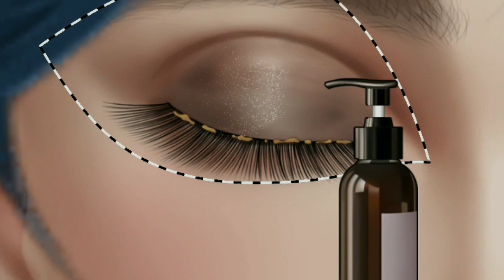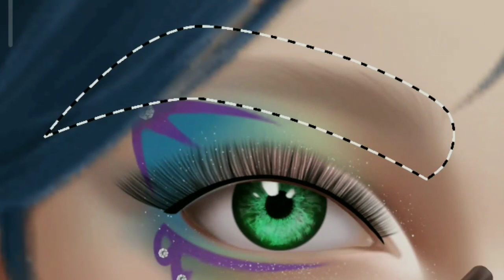ASMR oddiy Satisfying dirty Lashes Deep Cleaning & Style Treatment animation Makeup girl good makeup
Purposes only!  bring relaxation to the viewer.The
Process shown in the video is not a guide and is not

          Meant to be reproduced at home .please consult your dermatologist for skin treatments.

do not copy and use for commercial purposes .

asmr makeup#asmr makeup tutorial#asmr makeup video#asmr makeup animation#asmr makeup roleplay#asmr makeup shorts#asmr makeup no talking#asmr makeup korean#asmr makeup removal#asmr makeup tiktok

animation surgery#animation surgery video#animation surgery shorts#animation surgery asmr#animation surgery in hindi#surgery animation 3d#surgery animation game#surgery animation teeth#surgery animation baby#surgery animation meme

asmr treatment#asmr treatment animation# asmr treatment shorts#asmr treatment ear, asmr treatment ear cleaning, asmr treatment real person#asmr treatment video#asmr treatment and removal of lice and scabies scalp from the girl#asmr treatment foot#asmr treatment face

Click link video 👆👆👆